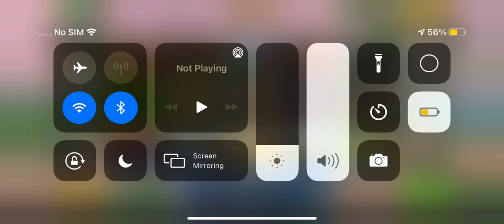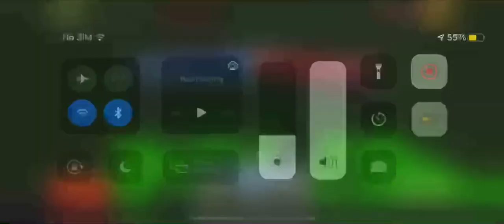Pixel Gun 3D Gameplay: Fighting Inside the Code!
In this Pixel Gun 3D gameplay, we fight inside the code and it was chaotic!

Remember, this is just a game.